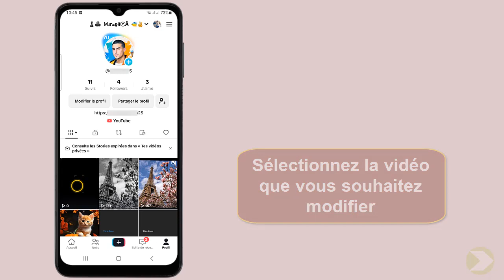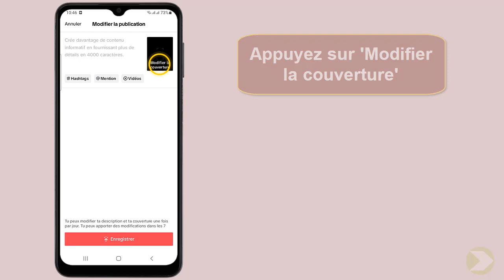Comment modifier une publication sur TikTok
Cela peut paraître incroyable, mais il y a encore des personnes qui ne savent comment modifier une video deja publiée sur TikTok Ce Tuto est destiné à ceux qui veulent y faire leurs premiers pas

Modifier une publication Tik Tok
""vous avez posté une vidéo sur TikTok mais vous avez remarqué une petite erreur ? pas de panique, dans cette vidéo, je vais vous montrer comment modifier facilement une publication sur TikTok. finies les publications imparfaites, suivez mes conseils et devenez un pro de l'édition sur cette plateforme ! alors restez avec moi jusqu'au bout pour découvrir toutes les astuces !"". Alors comment modifier une publication TikTok ?

Ce n'est pas très compliquer de savoir comment faire, à travers les étapes de cette vidéo je vais vous expliquer en détail comment modifier une video sur TikTok

Comment modifier une video TikTok
Pour modifier une publication sur TikTok, tout d'abord ouvrez l'application et accédez à votre profil en cliquant sur l'icône correspondante. ensuite, sélectionnez la vidéo que vous souhaitez modifier et appuyez sur le menu à trois points en haut à droite de l'écran. faites défiler vers le bas à gauche et cliquez sur 'modifier la publication'. vous pourrez alors modifier la couverture de votre vidéo en appuyant sur l'option correspondante. une fois vos modifications terminées, n'oubliez pas de cliquer deux fois sur 'enregistrer' pour les sauvegarder.
Voici comment modifier une vidéo TikTok déjà publié étape par étape
1- Ouvrez 'TikTok'
2- Cliquez sur l'icône de profil
3- Sélectionnez la vidéo que vous souhaitez modifier
4- Appuyez sur le menu à trois points
5- Faites défiler vers le bas à gauche
6- Cliquez sur 'Modifier la publication'
7- Appuyez sur 'Modifier la couverture'
8- Modifiez la vidéo selon vos préférences
9- Cliquez deux fois sur 'Enregistrer'
Voilà donc comment modifier un video TikTok

J'espère que ce tutoriel vous a été très utile et que vous avez appris comment modifier la description d'une video TikTok. Vous m'aiderez à faire plus de tutoriels !

Si vous avez des questions sur le sujet 'comment modifier une video deja publiée sur TikTok', Essayez de les poster sur la page des Commentaires.  Merci beaucoup pour votre soutien !

En partageant cette vidéo avec votre famille et vos amis, vous pouvez renforcer le soutien à notre chaine et leur faire apprendre comment modifier une video Tik Tok deja publié

Tutoriel : comment modifier une publication sur TikTok

Rubrique : modifier une vidéo Tik Tok après publication

Sujets similaires :